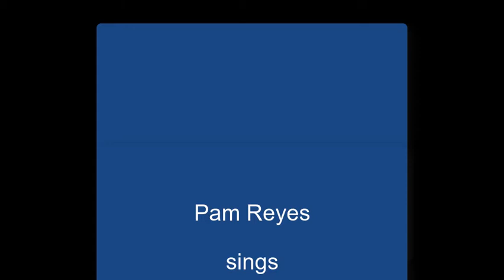"Caveman" by Pam Reyes on Alive with Clive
-- Pam Reyes sings "Caveman" on August 31, 2015, on Alive with Clive hosted by Clive Swersky

"Caveman" is a song about having the courage to break the chains of inhibition and procrastination to be fully self expressed in life.

-- to vote every day for Pam Reyes to be in The Alive with Clive Top 20